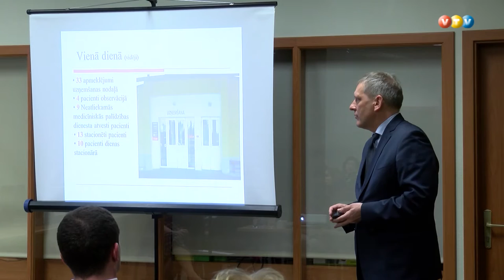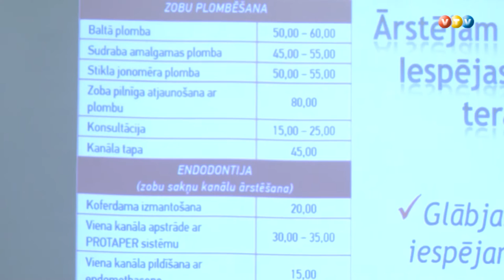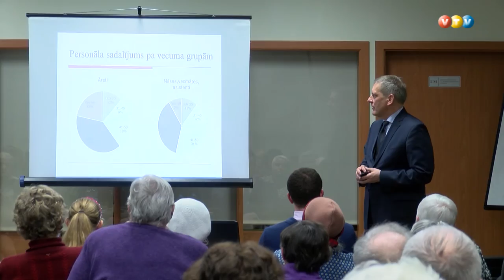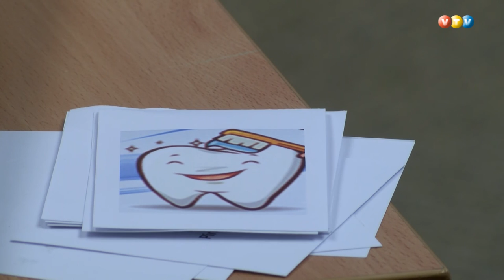Aizsākts sarunu vakaru cikls Madonas bibliotēka